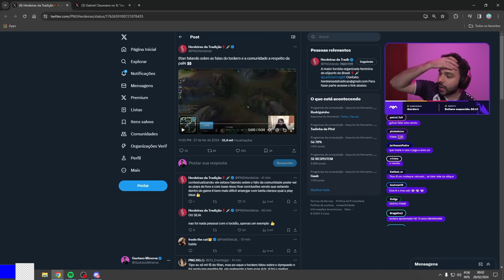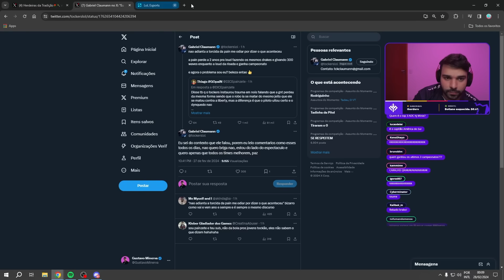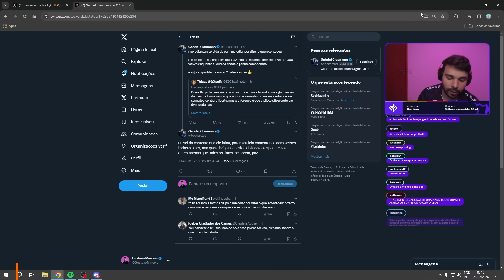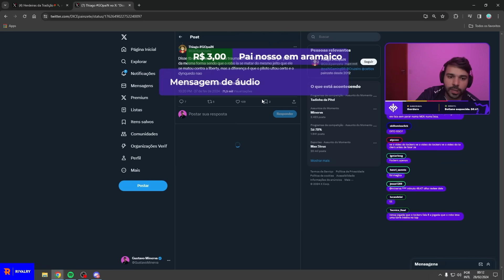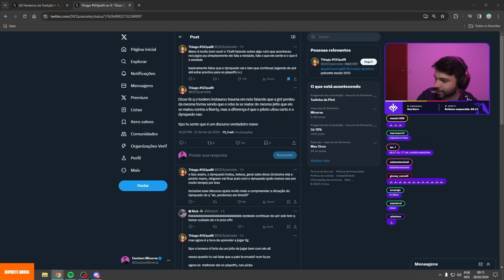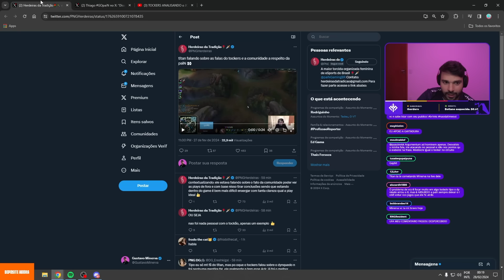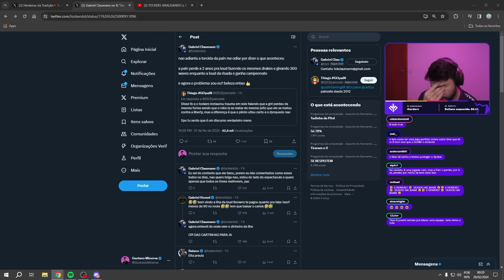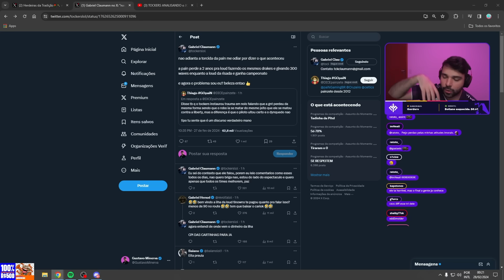TITAN RESPONDE a COMUNIDADE e o TOCKERS SOBRE FALAS ao TIME da PAIN! MINERVA REAGE e COMENTA!